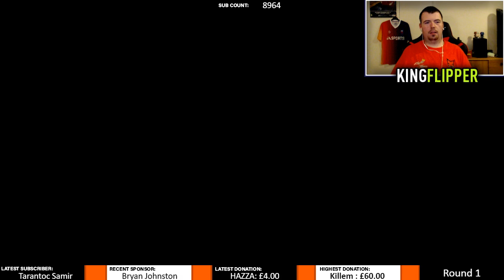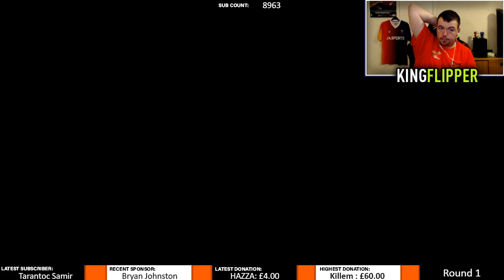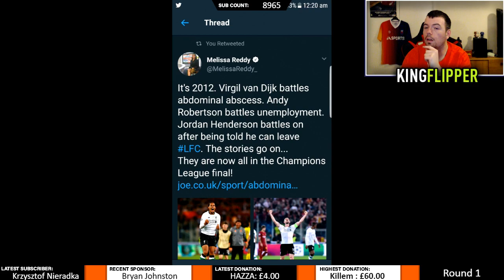Road To TOTS Hoilett Live - Here We Go Again - Fifa 18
Every Time we fill the jar on a livestream i will be Giving Away 500 Fifa points on xbox or playstation so be sure to fill it
Social Medias -

£1
£2
£5
£6.66
£9.99
£10
£17
£25
£50

Top 10 Highest Donators - Thank You All;
KillEm - £60.00
LaytonWaine - £53.00
TheBigMan - £50.00
ChrisDesmond - £40.00
TheBigMan - £28.00
GamerSteve - £27.50
DarraghFoster - £20.00
LaytonWaine - £15.00
LukeChurchill - £15.00
TheEmperorHD - £15.00

Thanks to Sam McGlashan for doing most of my thumbnails - His Twitter is - @leeds_1fan

Here we go guys last chance for me to get into the weekend league and win a tots card. hope you enjoy the stream